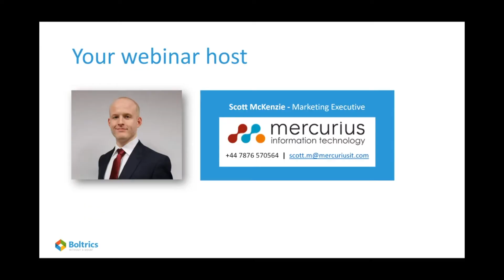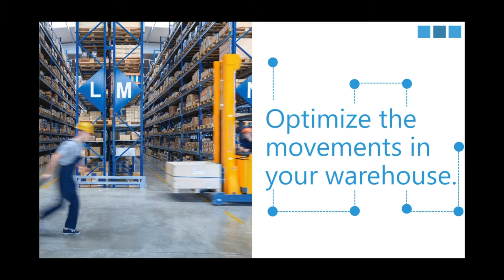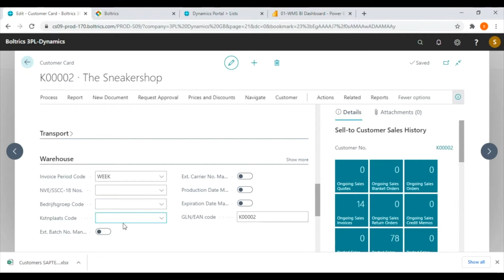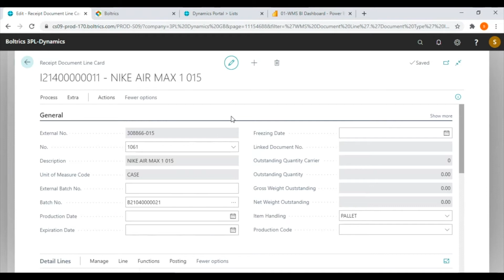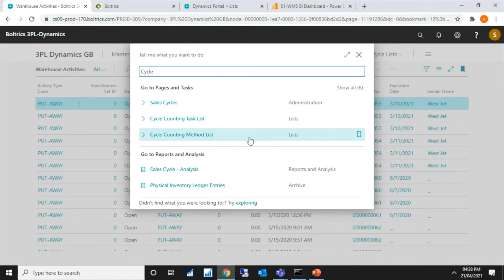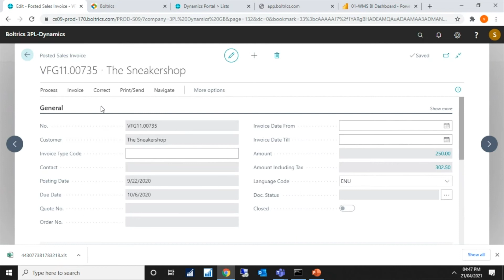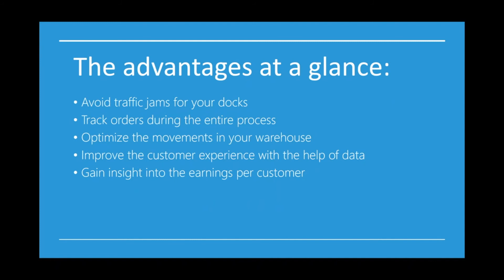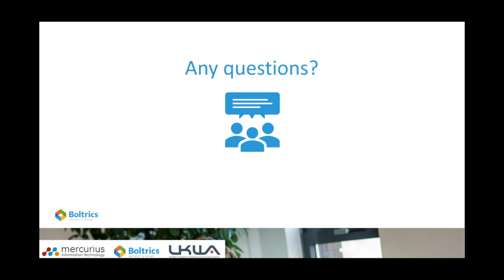A Complete Solution for Logistics - WMS webinar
Our partner Boltrics has created a software solution which covers all critical aspects for logistics service providers, including managing transport, freight, warehousing, and more.

In this webinar, we demonstrate how 3PL Dynamics can be utilised for warehouse management. Jan-Cornell, the co-owner and commercial director for Boltrics, also shares his insights about current challenges within the logistics landscape.

If you're interested in harnessing 3PL Dynamics or Microsoft solutions such as Business Central or Dynamics 365 CRM, please get in touch!